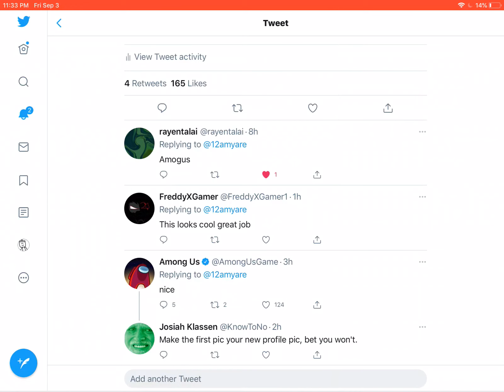OMG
My mouth just dropped..